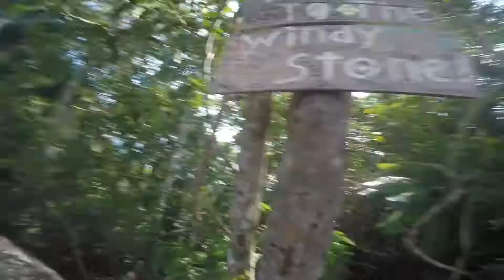Koh Rong Jungle - Trek to Long Beach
Trekking through the Jungle at Koh Rong to get to Long Beach